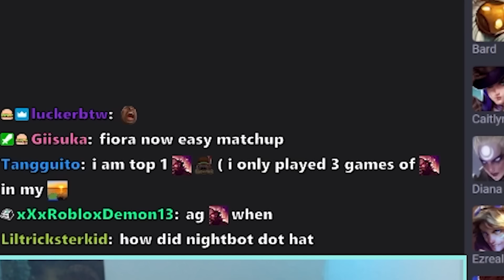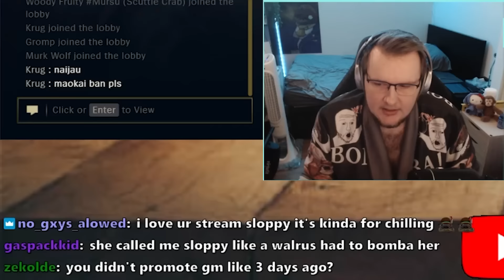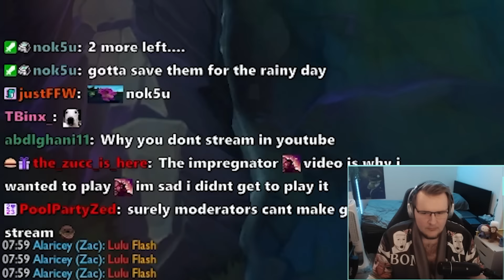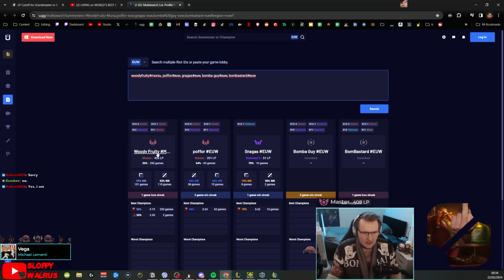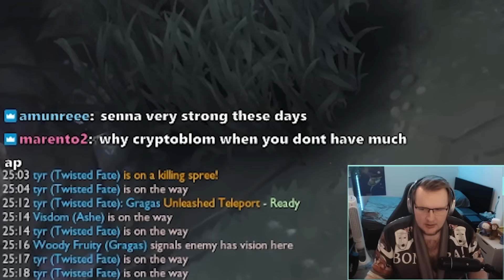You Are Already BOMBAD💣💥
Edited by: Diversorum

Champion_alder
The Sims - Buy mode 1
Monkey Island SE OST - LeChuck's Theme
New Donk City - Super Smash Bros. Ultimate
One Piece - Sanji Theme
OST Stardust Crusaders [World] Track 01 - Cheerful Journey
Animal Crossing - Surfin' K.K. Guitar Cover
A Hat in Time OST - She Came From Outer Space
The Meat Circus [Psychonauts]
JoJo's Bizarre Adventure Golden Wind OST- Spienserato Rabbia
Bomba song